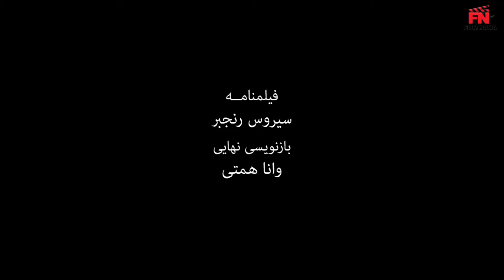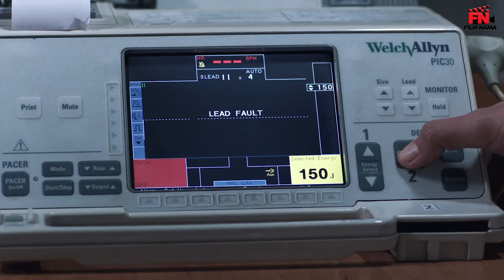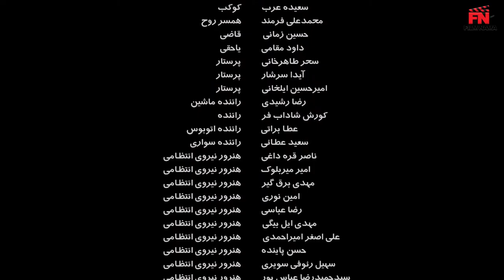Film Sayeh - Full Movie | فیلم سینمایی سایه - کامل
خلاصه داستان
این فیلم داستان پسر و دختری است که قصد دارند با یکدیگر ازدواج کنند اما با مخالفت پدر روبرو می‌شوند…

بازیگران
رضا کیانیان، پدرام شریفی، دیبا زاهدی، پگاه آهنگرانی، فاطمه گودرزی، شبنم مقدمی، ثریا قاسمی

کارگردان: مسعود نوابی
تهیه‌کننده : بهنام شهیدی
نویسنده: سیروس رنجبر

Plot:
This film is the story of a boy and a girl who want to get married but face opposition from their father…

Release: 2016

Cast
Reza Kianian, Pedram Sharifi, Diba Zahedi, Fatemeh Goodarzi, Shabnam Moghaddami, Soraya Ghasemi,Pegah Ahangarani

Director: Massoud Navabi
Producer: Behnam Shahidi
Author: Sirus Ranjbar